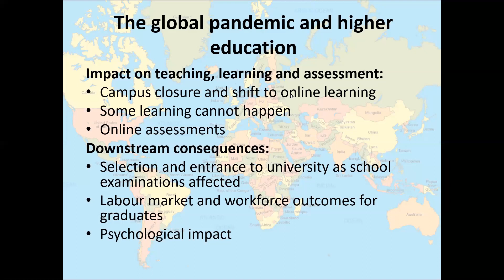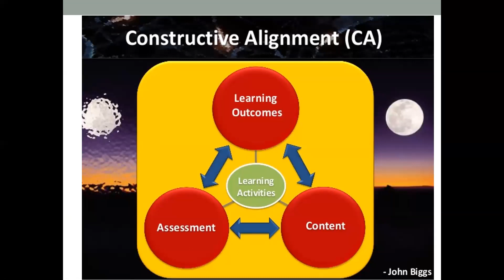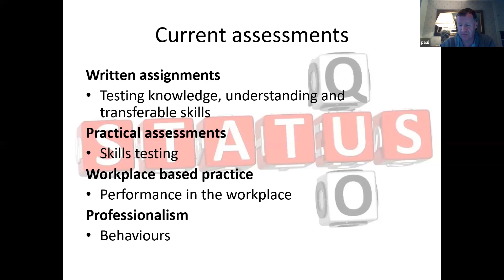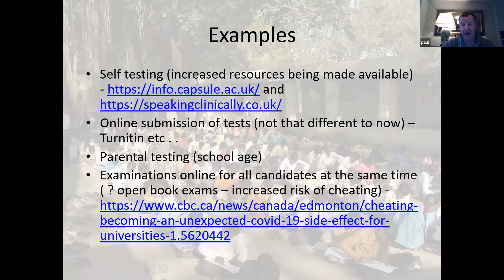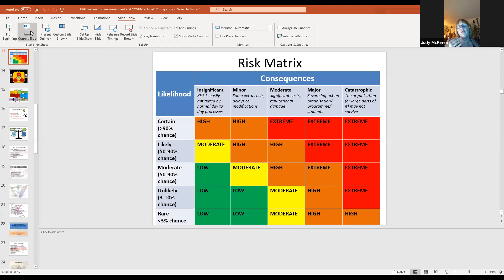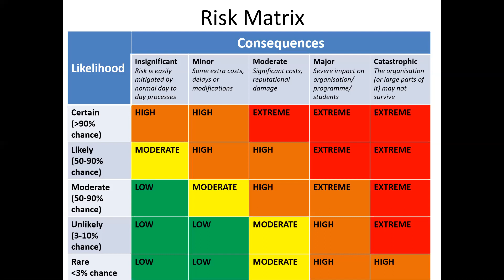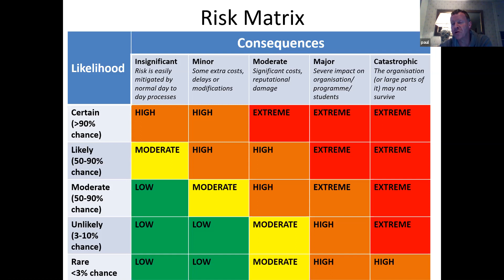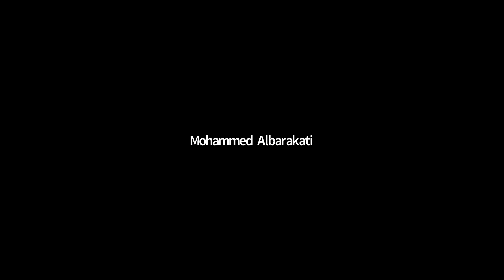Webinar1 - Online assessment strategies during and after the COVID-19 pandemic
Online assessment strategies during and after the COVID-19 pandemic